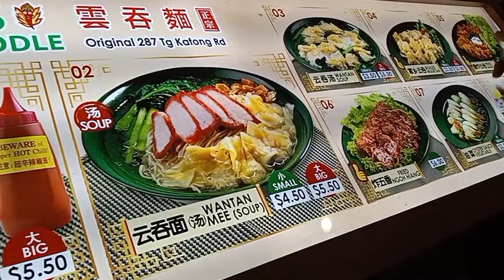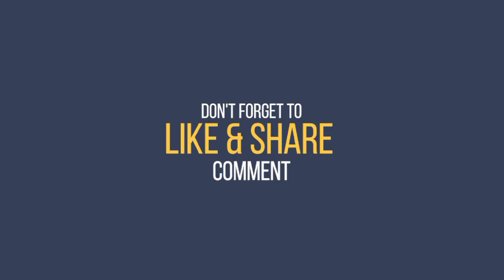LUNCH DATE WITH THE LEGENDS||PART 1#kusajoyandmerucel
After my surgery last jan 12 that's the last time I met them due to pandemic none of us can go out freely.. we. always maintain our social distancing here in Singapore to prevent spreading it to other people... OFW LIFE that's life that's what we are doing. KALUMAD AGHIES